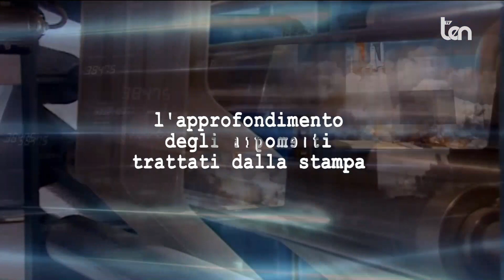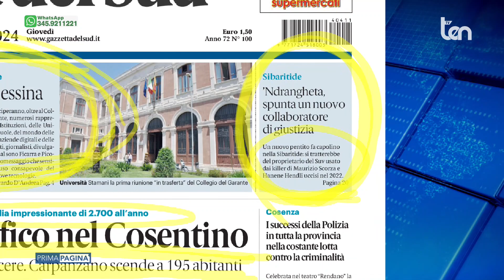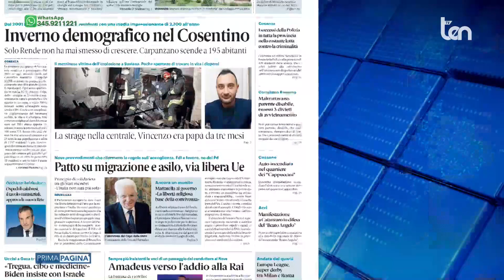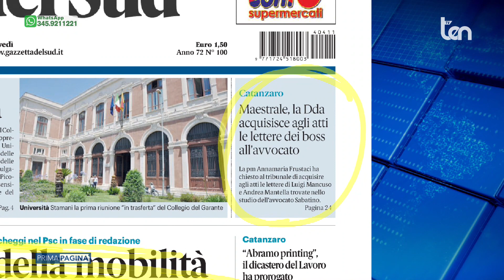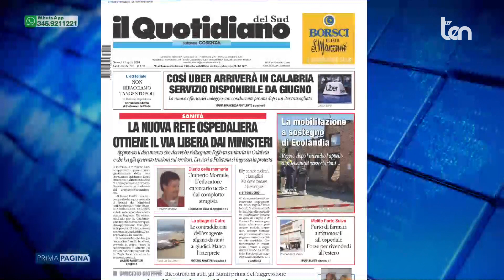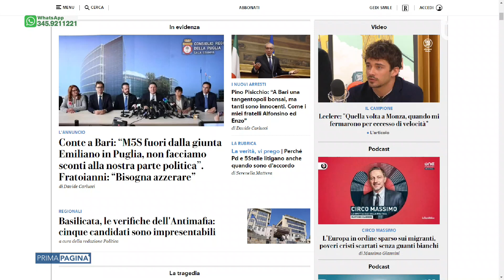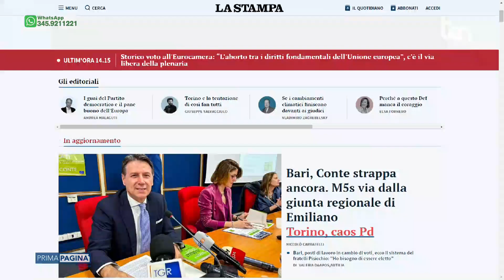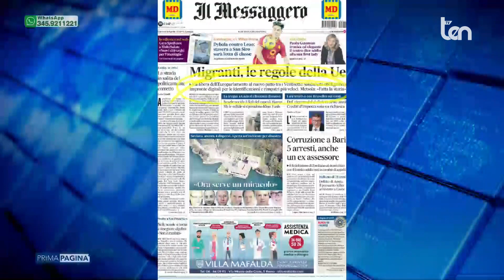PRIMA PAGINA 11 aprile 2024